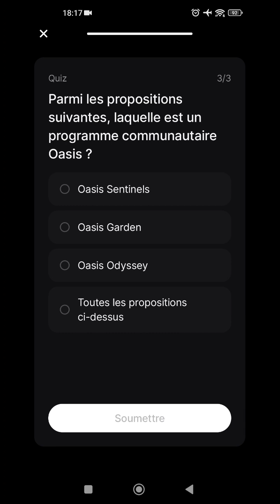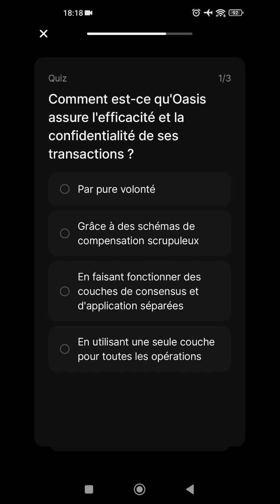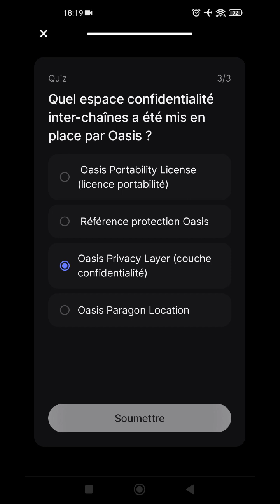Gagner 0.30€ en Oasis en 2 min avec REVOLUT PART5 💰💰I Crypto Quiz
Gagnez jusqu'a 200 €

✅Parrainage : Rejoins-moi et plus de 20 millions d’utilisateurs qui adorent Revolut. Inscris-toi via mon lien ci-dessous

Partage cette vidéo si tu aimes  ♡